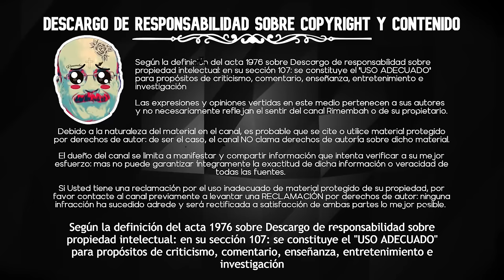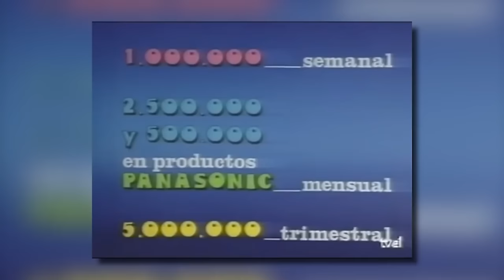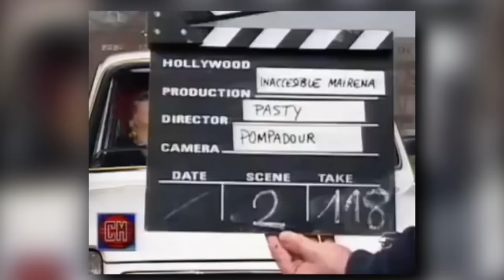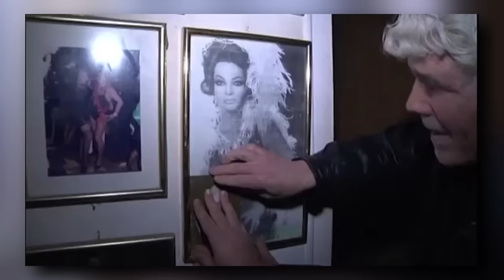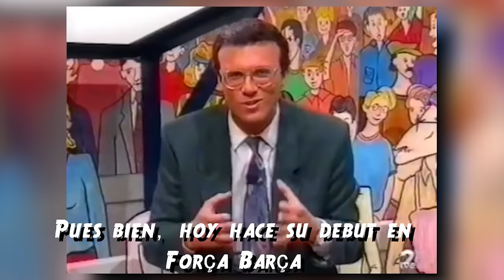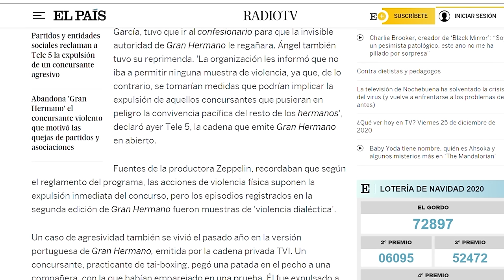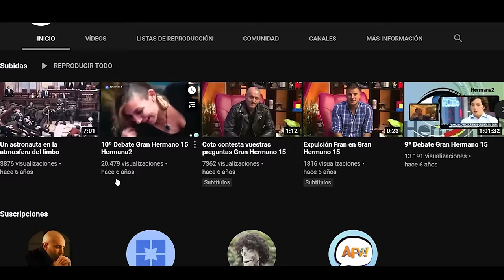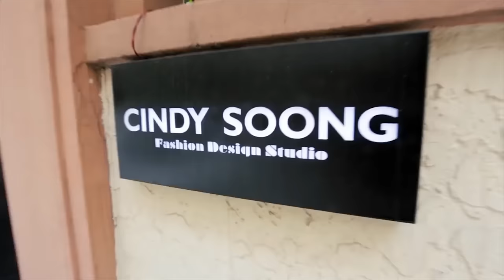👽TODOS los PROTAGONISTAS de CRÓNICAS MARCIANAS👽 | Recopilando daShit #1